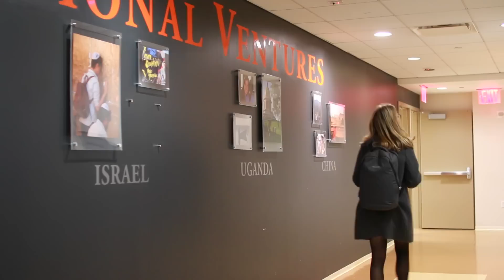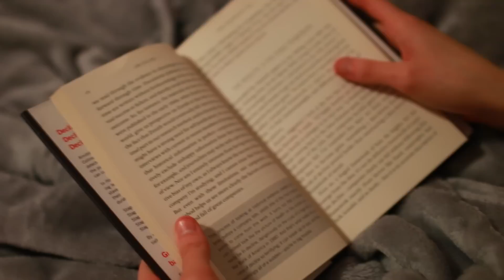College Night Routine in NYC! Night Routine 2017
//Hi friends! In today's video I'm showing you guys my college night routine in NYC for 2017! Obviously this varies from night to night, but this is generally what my night looks like. I absolutely love living here and wouldn't trade it for the world. Hope you enjoy!

// MY LAST VIDEO // College in NYC, Dating, and Getting Over a Guy | Michelle Reed